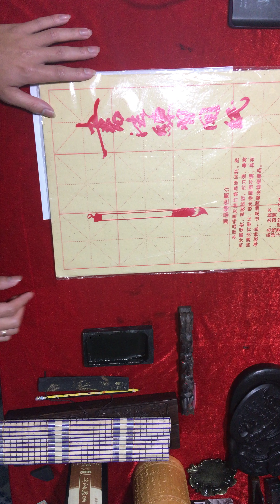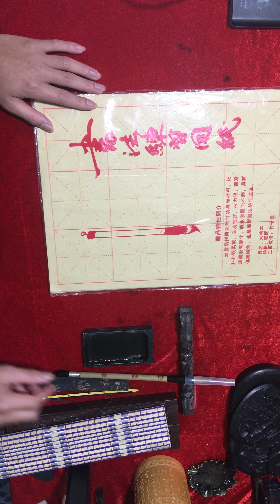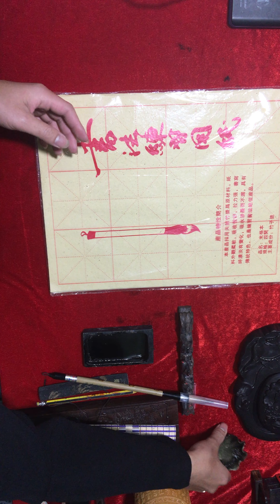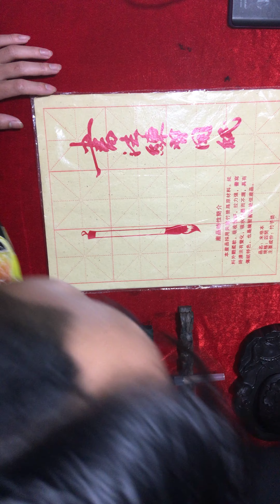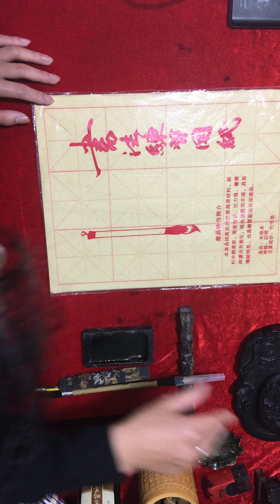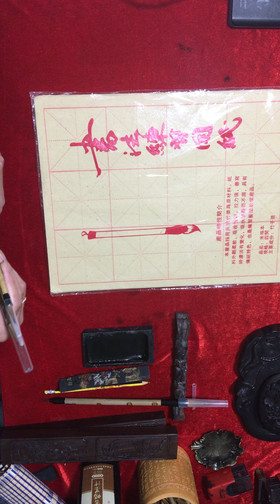Văn phòng tứ bảo và cách chọn bút viết lối viên bút